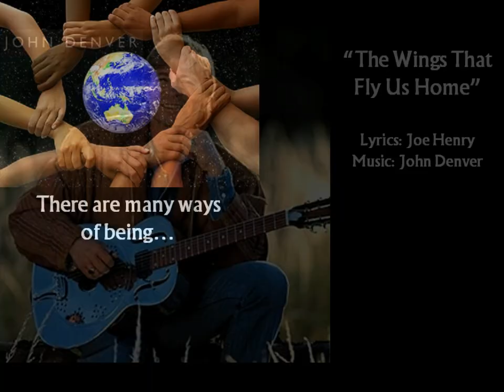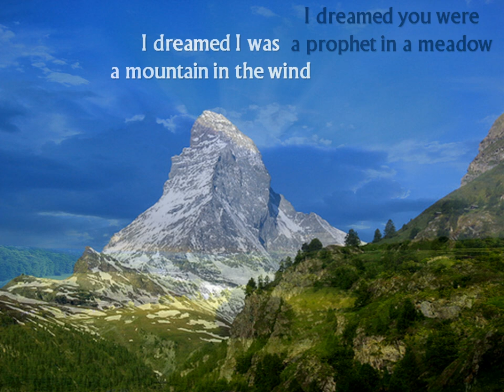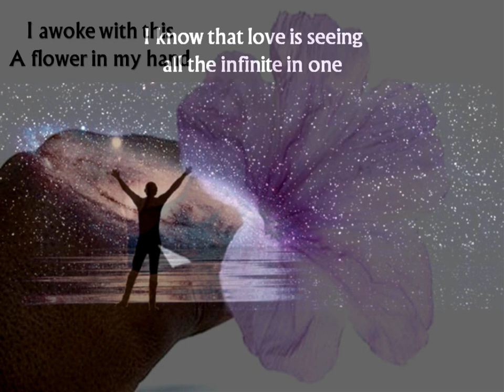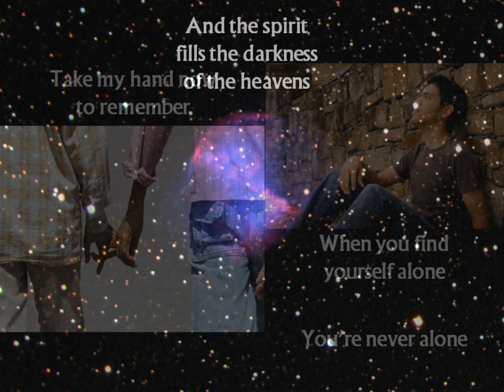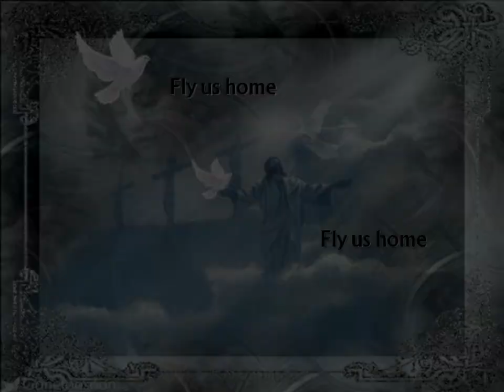John Denver - The Wings That Fly Us Home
From John's album "Spirit" a song about brotherhood and spirituality. Lyrics written by Joe Henry, music by John Denver. RIP John.